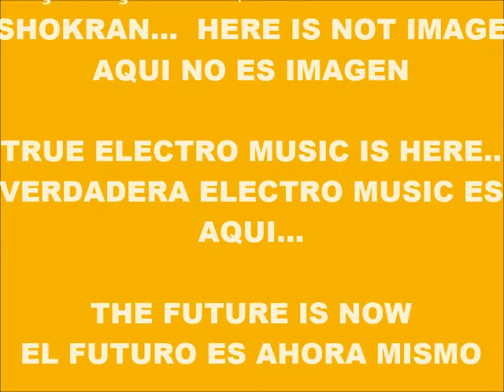CYBER MUSIC 13.172-DOUBLE EFFECT-PRODUCED IN MY PLAY 2 MARVOK345